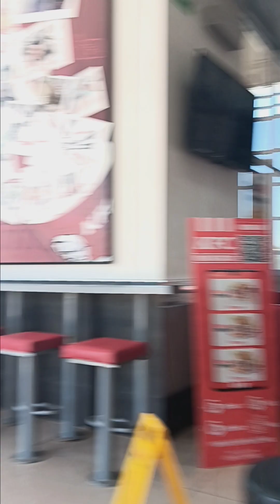comiendo KFC..pollito bien rico#viral#youtube#food 😋 🍗🥗🍚🇲🇽😃✌️